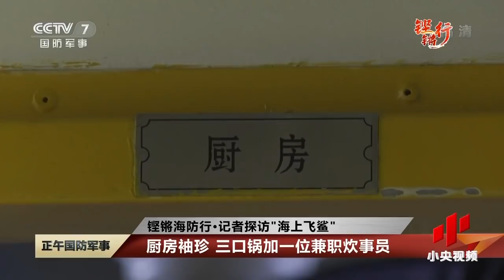揭秘中国海军最小作战舰艇：隐身迷彩涂装 火力凶猛 「威虎堂」20200917 | 军迷天下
本期节目主要内容：记者走进东部战区海军某训练基地，探访导弹艇在作战中是如何发挥作用，官兵们在艇上是如何生活的。